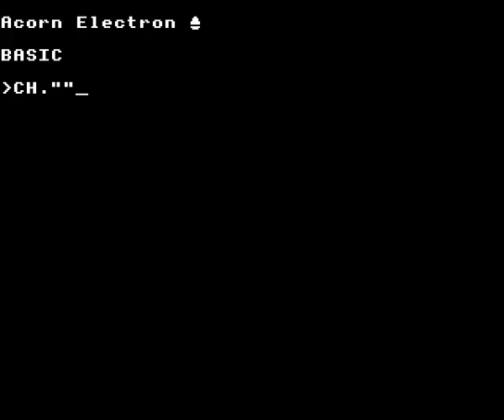Quest on the Acorn Electron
Gameplay footage of Superior Software's Quest on the Acorn Electron, recorded using Elkulator.